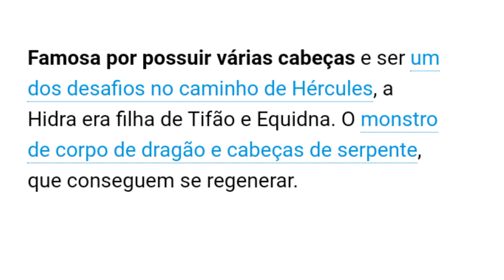INDRA DE LERNA DRAGÃO DE VÁRIAS CABEÇAS